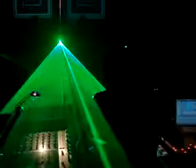Part.3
Deadmau5 At the family nightclub